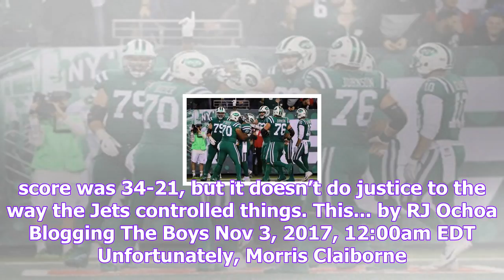New york jets